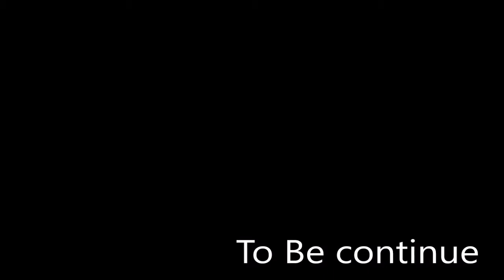Solo-Play, Doom vfr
my first solo-play on this channel
L'll Try and get more game on PS4 but it will take some time